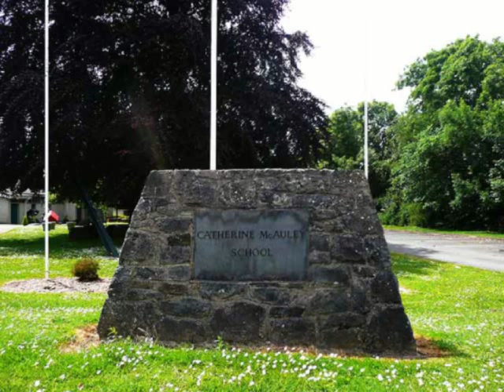Catherine McCauley School Limerick